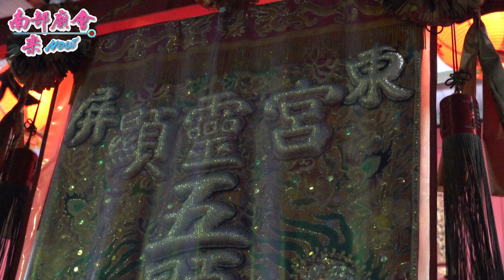【歸來私壇熱鬧，陣頭一大串！森巴鼓、菁桐南極社還有首見 和風太鼓團 】屏東 歸來五靈壇 往台南火山碧雲寺.大灣廣護宮進香回駕平安遶境【顯靈宮】